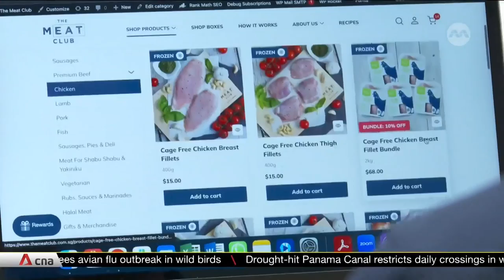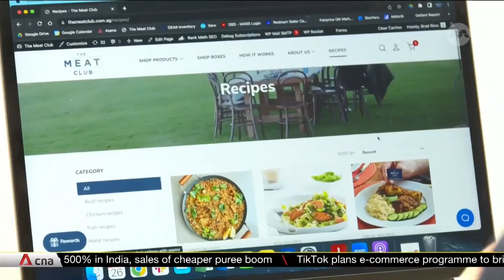Importers see cost of goods fall with stronger Singapore dollar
Policy moves to arrest higher inflation, such as by appreciating the Singapore dollar, are starting to see effects in the market. Importers told CNA it is now nearly 15 per cent cheaper for them to buy from overseas. However, such savings are still not being passed down to consumers, as rising transport and labour costs still weigh down on their bottom lines, they said. CNA’s Richa Mathew reports.